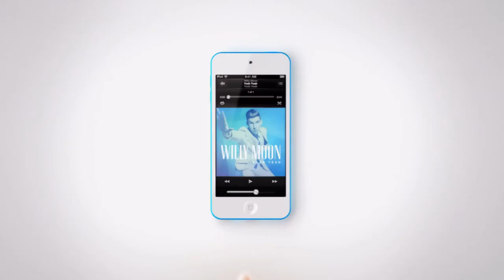Apple iPod Trailer =)